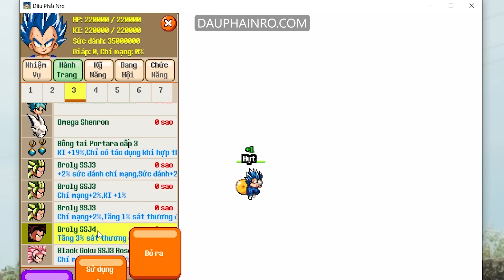Khi Antomic Mạnh Hơn Kamejoko? - Đâu Phải Ngọc Rồng Online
Cùng quay trở về với tuổi thơ với tựa game Ngọc Rồng Online. Là Trò Chơi Trực Tuyến với cốt truyện xoay quanh bộ truyện tranh 7 viên Ngọc Rồng. Người chơi sẽ hóa thân thành một trong những anh hùng của 3 hành tinh: Trái Đất, Xayda, Namếc. Cùng luyện tập, tăng cường sức mạnh và kỹ năng. Đoàn kết cùng chiến đấu chống lại các thế lực hung ác.

Đâu phải NRO
Đã có mặt trên mọi nền tảng
Code: chaomung,alphatest,dauphainro,vuiqua,cathangtu,denbu,baotri.

© Bản quyền thuộc về Đào Quân
© Copyright by Đào Quân ☞ Do not Reup